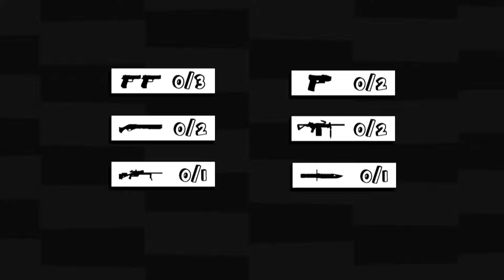TOP 30 TAKIM NASIL MM OYNAR | YESSIR #4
YESSIR serimizin yeni bölümünde Counter-Strike oyuncularımız xfl0ud ve LNZ MM'de kozlarını paylaşıyor.

Görevler
3x Dual Beretta vuruşu
2x Sawed-Off vuruşu
1x Boost ile Scout vuruşu
2x Zeus vuruşu
2x Negev vuruşu
1x Bıçak

Bizi sosyal medyada takip edebilirsiniz!